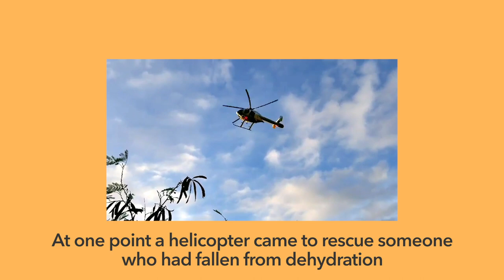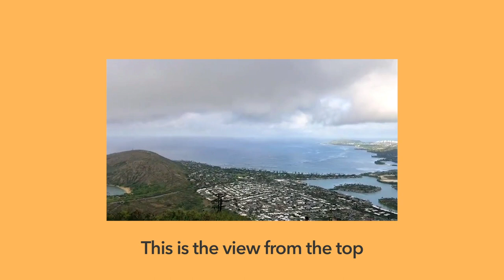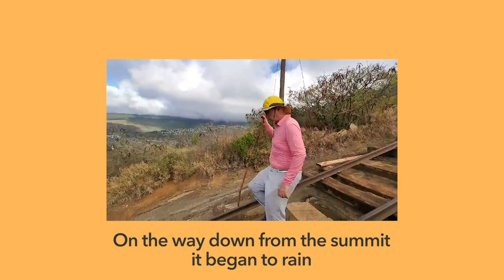[Vlog] When climbing the 1,048 steps of Koko Head, a headland in Hawaii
I hiked the Koko Crater Trail, also known as Koko Head. There are 1,048 steps leading up to the summit and since the slope is high, the way to the top isn’t very easy. However, I made a choice to climb up to take on a new challenge and also pray for the Earth and its humanity.

Although it wasn’t an easy trail, the scenery to the top was beautiful. Do you want to know what it was like climbing up to the top of Koko Head? Then please join my adventure by watching the video!

Ilchi Lee is a New York Times bestselling author, a dedicated advocate for a peaceful, sustainable world, and an educator who is dedicated his life to making a peaceful and sustainable world. He developed a mind-body training method called Brain Education that helps each person create their own health, happiness, and peace.